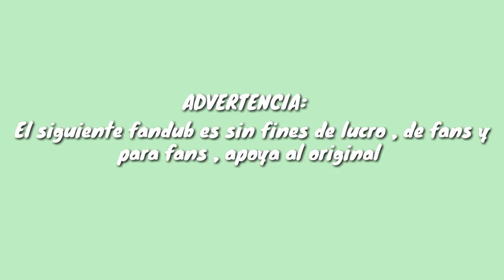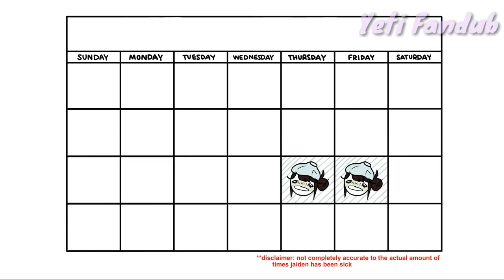Injuries & Being Sick /Enfermedades y estar enfermo Fandub español /Jaiden Animations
¡Hola supervivientes! ¿Como han estado? He vuelto después  de un largo tiempo y no quise  dejarlos  sin video esta vez, me resfrie y creí qué no podría subir video,  hasta qué se me ocurrió  la idea de este fandub XD
Recuerda apoyar  al canal original! Yo solo me encargo  de traducir  e interpretar  a mi querida Jaiden
LINK DEL CANAL DE JAIDEN (en inglés)
Gracias por el apoyo hasta el próximo  video